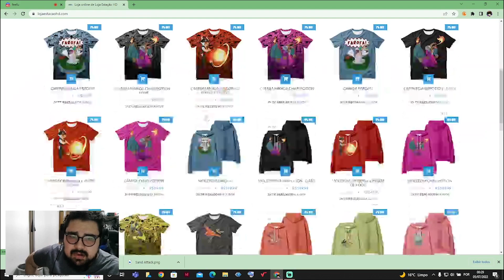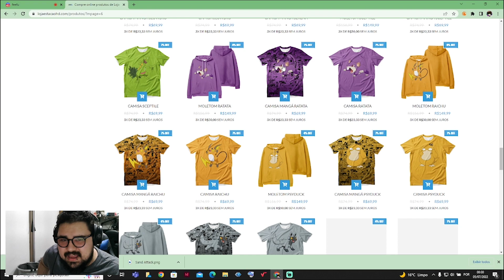GARANTA A SKIN DA TSAREENA EM POUCOS MINUTOS! Complete AGORA o novo evento do POKEMON UNITE